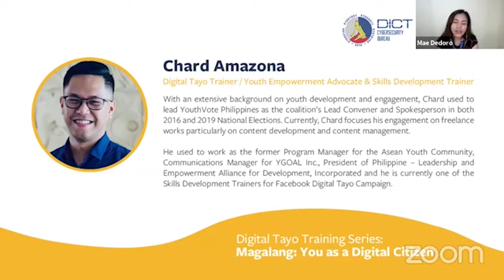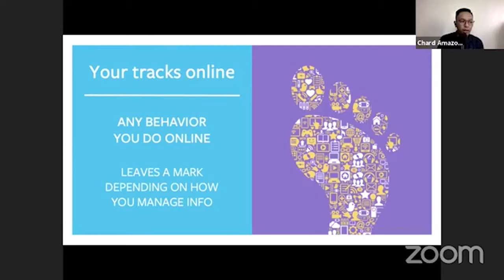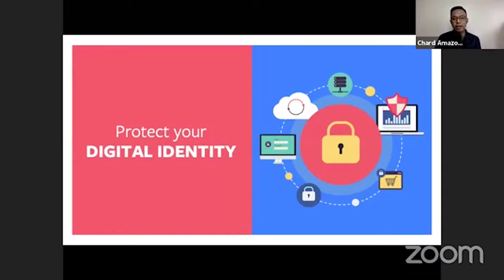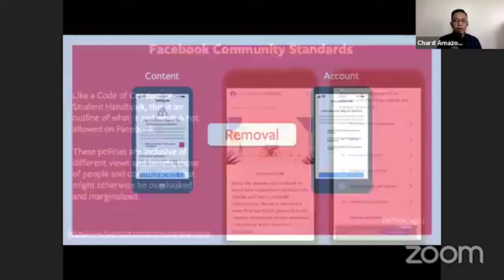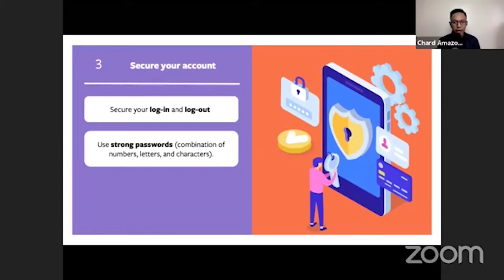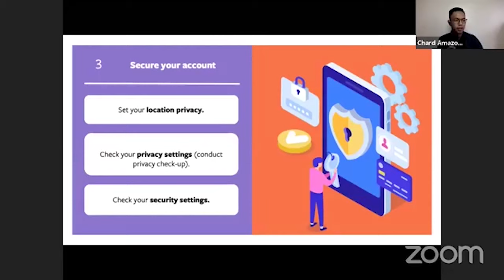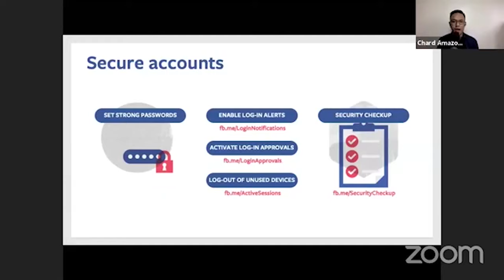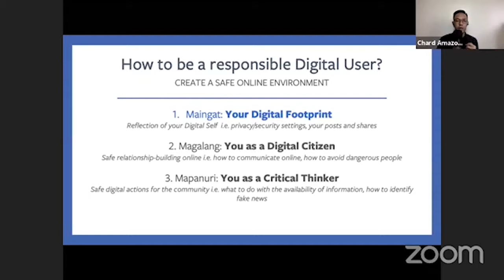Digital Tayo Series: Maingat - Protecting Your Digital Footprint | DICT Mindanao Cluster 1